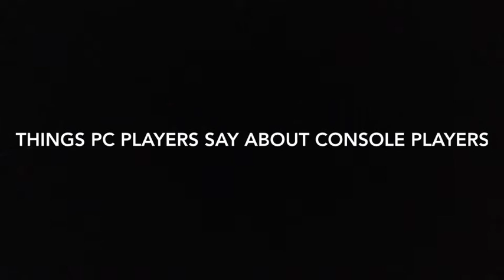What PC Players Think About Console Players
Like For More Skits!